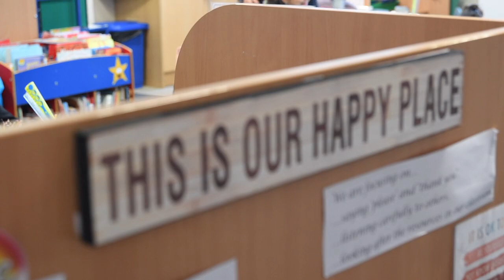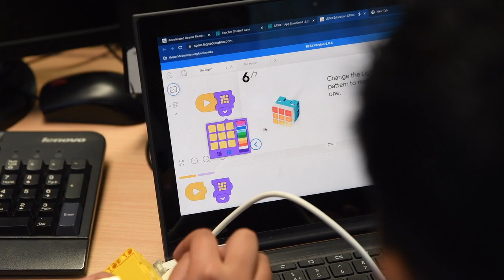Godolphin Junior Academy Video Tour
Godolphin Junior Academy celebrates the achievements of every pupil through their mantra 'Godolphin Grows Success'. Watch the video tour to learn more about school life at GJA.